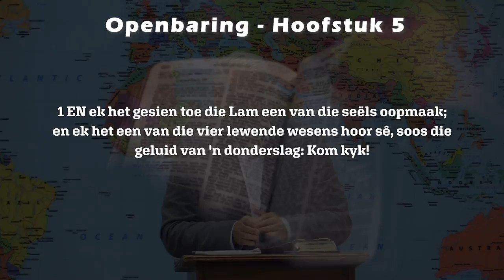God se profetiese tydskedule: 70 jaarweke (Openbaring 6) (Deel 1)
OPENBARING 6 (DEEL 1/2): GOD SE PROFETIESE TYDSKEDULE, DIE GROOT VERDRUKKING, DIE SEWENTIG JAARWEKE